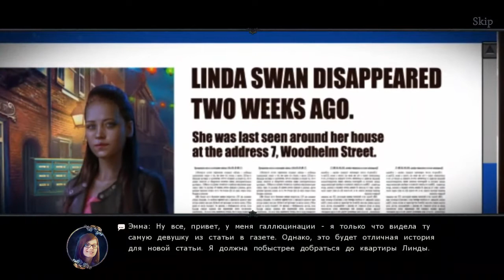Страх на продажу 10. Скрытые в темноте прохождение #1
Страх на продажу 10. Скрытые в темноте (Fear For Sale 10: Hidden in the Darkness) - Вашу работу над новой статьей для журнала прерывает появление призрака, которому необходима ваша помощь. На аттракционах острова Драммонд пропадают люди. Сможете ли вы отыскать пропавших и остановить таинственного похитителя, пока не стало слишком поздно?

Помощь каналу:
Webmoney WMR: 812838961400 - Буду благодарен за любую помощь.